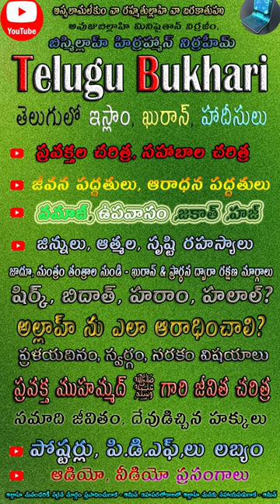Prophet Musa or Moses (a), Towrat or Torah Quran & islam